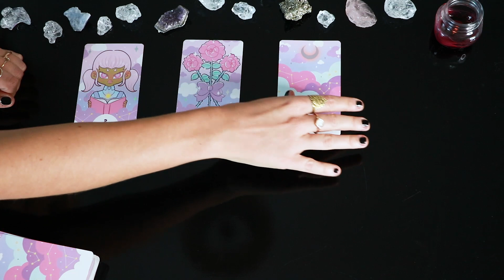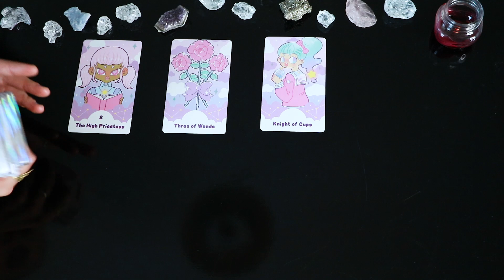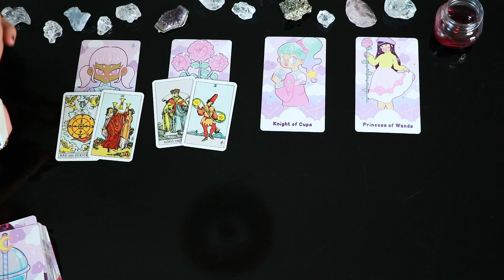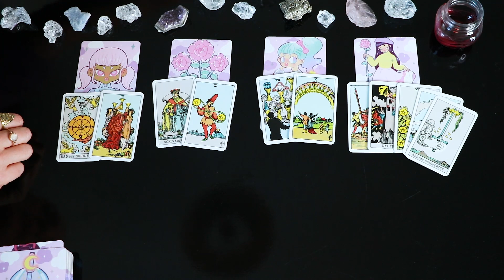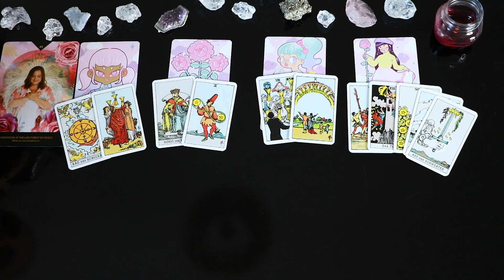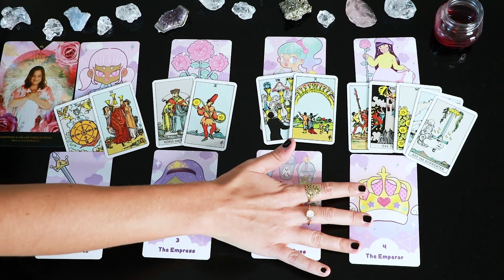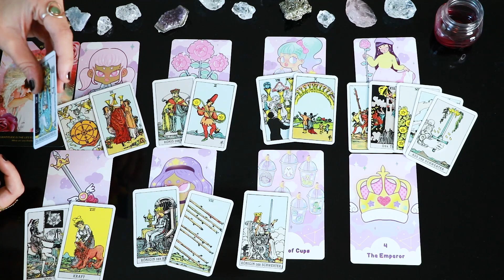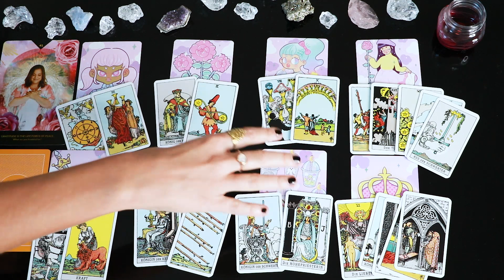SCHÜTZE MAI • Monatsvorschau • DU WILLST MEHR IN DER LIEBE! NEUBEGINN & AUFLEBEN DEINER FÄHIGKEITEN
Ich freu mich auf dich! Pati